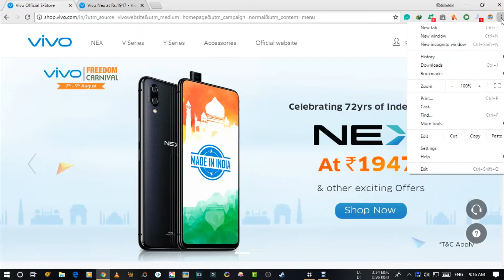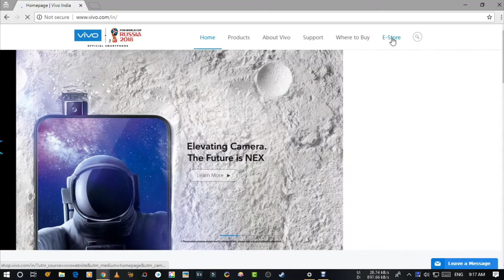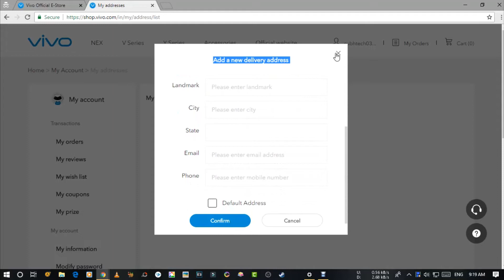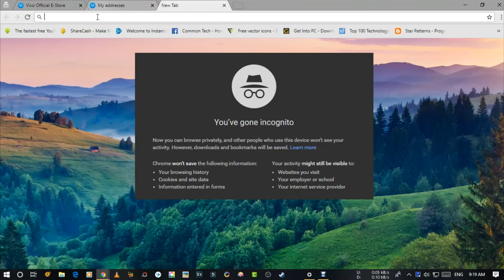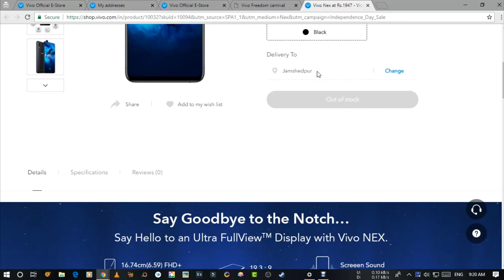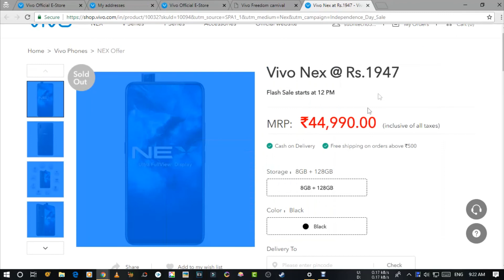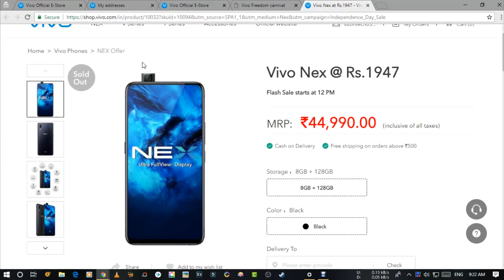Vivo 15th August Offer!!! || Vivo Nex Just For 1947rs (Hurry Up!!)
Desktop :- Amazon